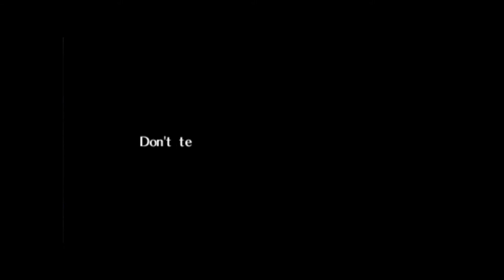Whale surgery !! (The legend of Zelda: Ocarina of time) Part 4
Trying to get King Zora's fat self to move outta the way.